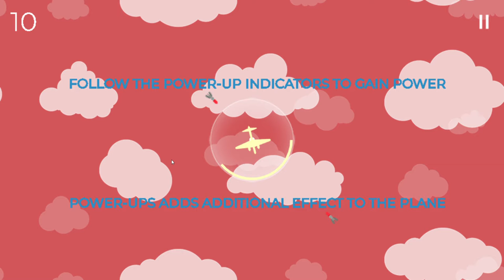AIRPLANE SURVIVAL (flash game)